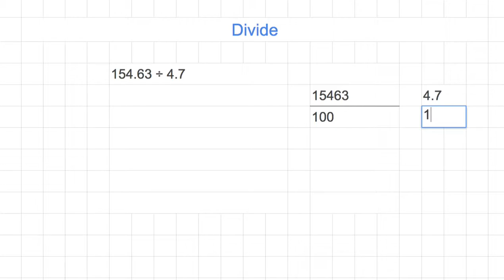[숫자와 논리] 950 - Divide